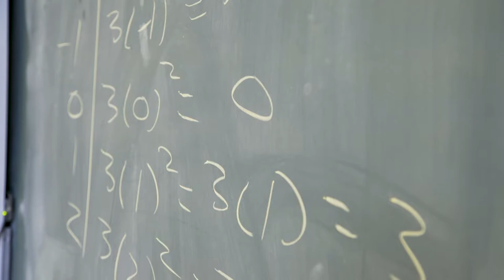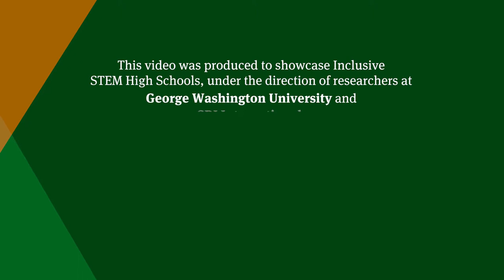Chicago High School for Agricultural Sciences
This video was produced to showcase inclusive STEM High Schools, under the direction of researchers from George Washington University, SRI International, and George Mason University.

This project is funded by the National Science Foundation under NSF grant numbers DRK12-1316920 and DRK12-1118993 (SRI) and DRK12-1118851 (GWU). Any opinions, findings, and conclusions or recommendations expressed in this material are those of the author(s) and do not necessarily reflect the views of the National Science Foundation.